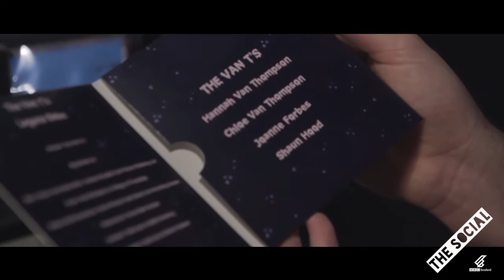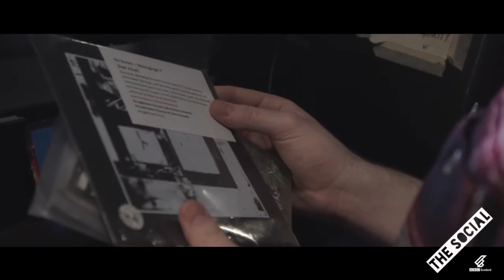Record Shopping in Glasgow - Fatherson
Ross from Fatherson goes Record Shopping In Glasgow and reveals the EP that inspired him to be in a band.

What happens when you take a band member to their local record store?
Record Shopping! Up and coming local Scottish bands as well as touring acts give an insight to a record that inspired them. Find out what influenced them and who some of their favourite musicians are in this series.